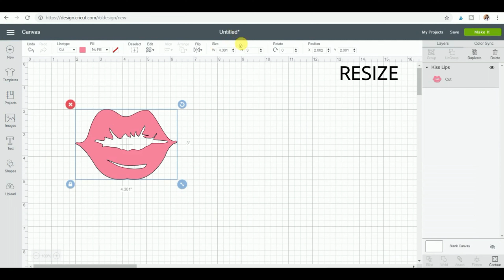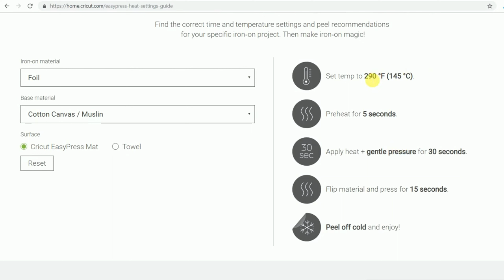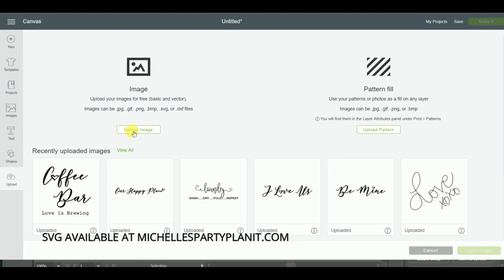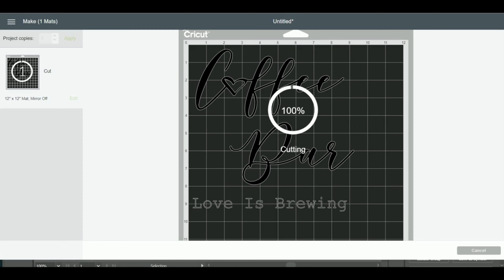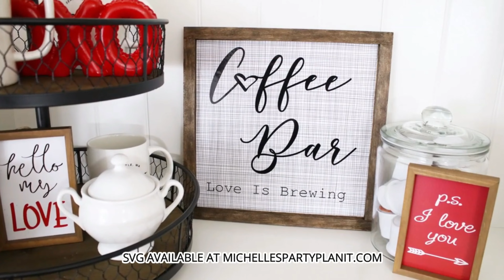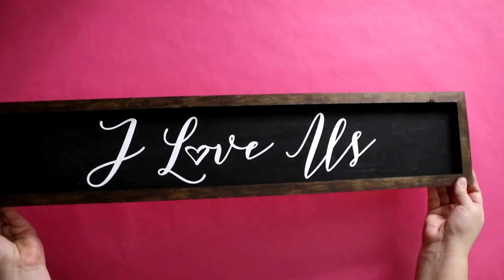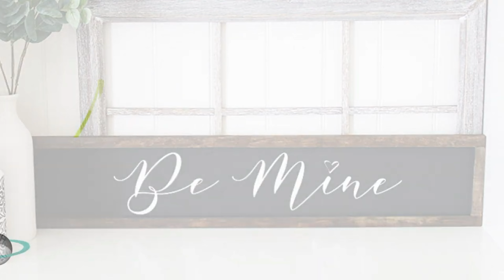Easy Cricut Valentine's Day Crafts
Hey crafty friends! Here are 4 easy Cricut Valentine's Day Crafts to inspire you to create something for your home!